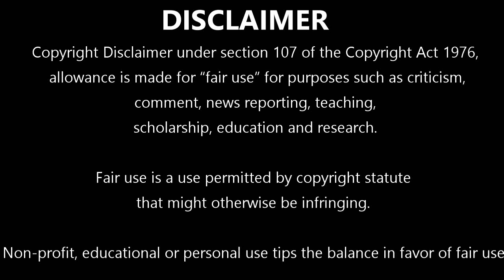The Walking Dead S01E05 | Wildfire | Reaction and Review | First Time Watching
Episode Summary:
After the survivors bury the dead, Rick leads the rest to the CDC facility in Atlanta against Shane's advice. The CDC appears abandoned and locked-down, and the group are at odds with Rick due to the poor decision. The facility's only survivor, Dr. Edwin Jenner, is initially reluctant but gives in to Rick's desperate pleading and allows them inside.

CAST:
Andrew Lincoln as Rick Grimes
Jon Bernthal as Shane Walsh
Sarah Wayne Callies as Lori Grimes
Laurie Holden as Andrea
Jeffrey DeMunn as Dale Horvath
Steven Yeun as Glenn Rhee
Chandler Riggs as Carl Grimes
Emma Bell as Amy
Norman Reedus as Daryl Dixon
IronE Singleton as Theodore "T-Dog" Douglas
Melissa McBride as Carol Peletier
Jeryl Prescott Sales as Jacqui
Andrew Rothenberg as Jim
Juan Pareja as Morales
Madison Lintz as Sophia Peletier
Adam Minarovich as Ed Peletier
Maddie Lomax as Eliza Morales
Viviana Chavez-Vega as Miranda Morales
Noah Lomax as Louis Morales
Noah Emmerich as Dr. Edwin Jenner
Lennie James as Morgan Jones
Michael Rooker as Merle Dixon
Jim R. Coleman as Lambert Kendal
Linds Edwards as Leon Basset
Keisha Tillis as Jenny Jones
Adrian Kali Turner as Duane Jones
Noel G. as Felipe, a member of Guillermo's gang
Neil Brown Jr. as Guillermo
Anthony Guajardo as Miguel
Gina Morelli as "Abuela"
James Gonzaba as Jorge